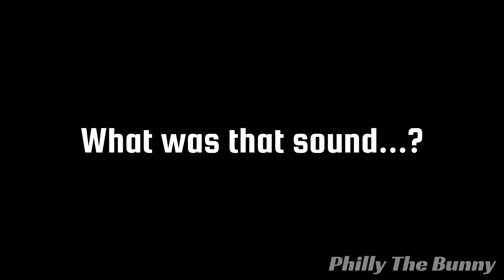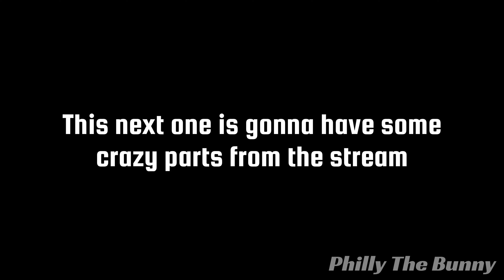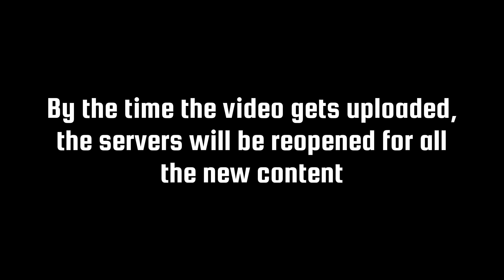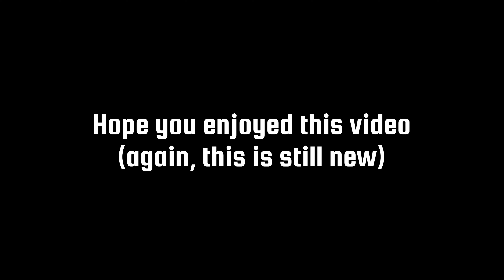KRD Stream Highlights No. 1 | KartRider: Drift | Philly The Bunny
Meme edit